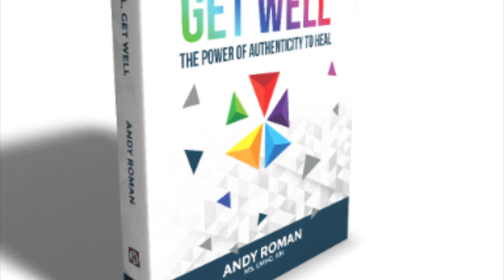Get Real with Andy, 15: How to Deal with a Racing Brain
Brain racing? Here's why, and what to do about it. Get real with your feelings, that's what. Yes, over-thinking is a symptom of under-feeling. Get Real, Get Well: The Power of Authenticity to Heal.